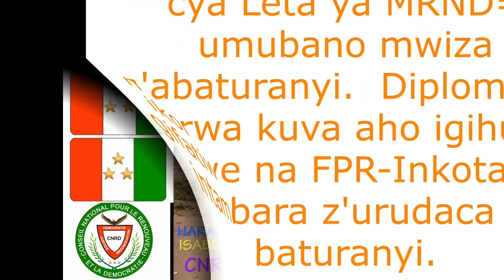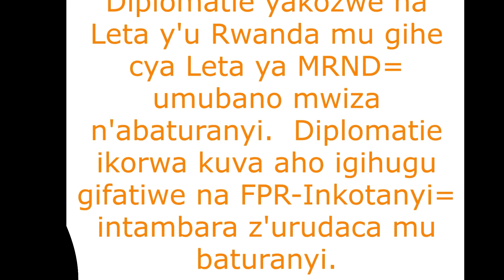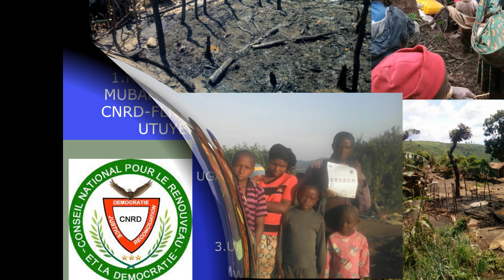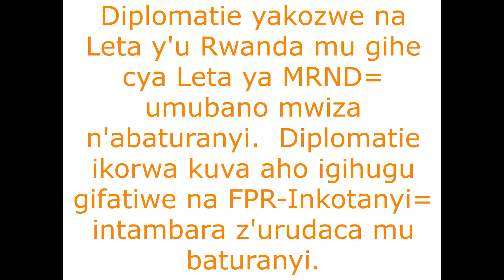DIPLOMATIE MU URWANDA. ESE YARANZWE N'IKI? CNRD-FLN BAZAHINDURA IKI MU MUBANO W'URWANDA N'AMAHANGA?